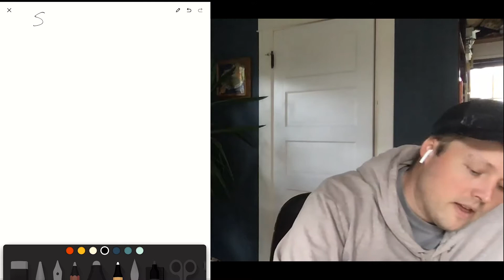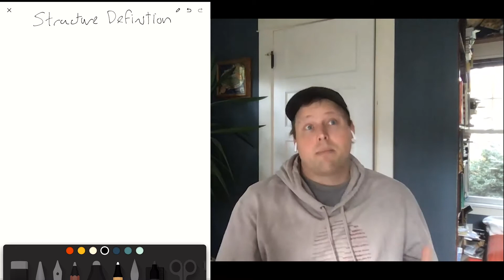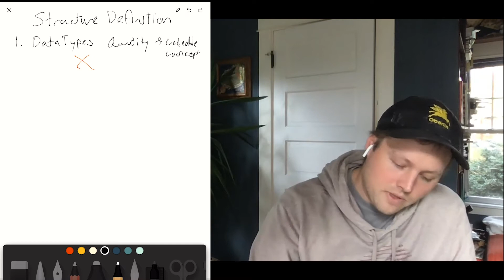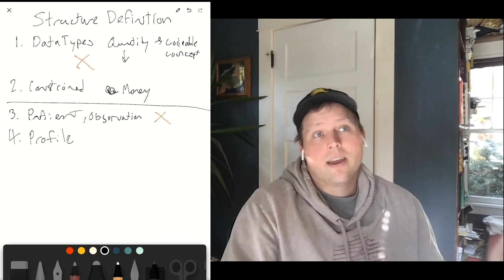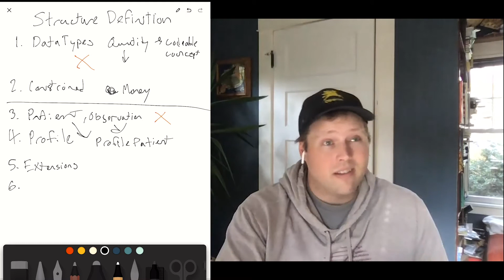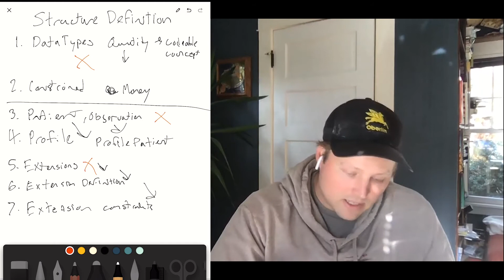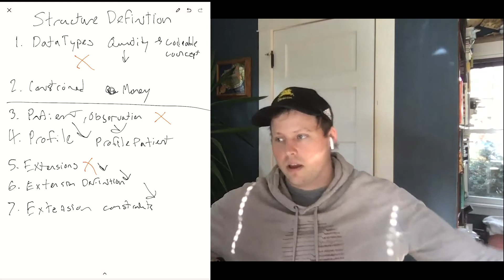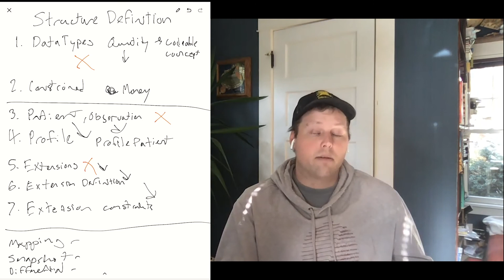FHIR StructureDefinition Explained by Nick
Redox developer and FHIR expert Nick Hatt explains the StructureDefinition resource in FHIR- one of the most powerful tools in the specification.